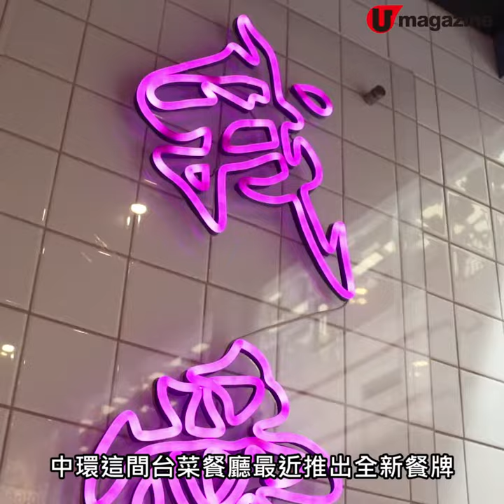中環人氣台菜 自家製辣牛油配牛肉麵~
呢間台菜最近推出全新牛肉麵，新食法係自家製辣牛油，食時抹一把再跟湯拌勻，入口份外香辣惹味。其他食物好似鹹蛋黃芋泥乒乓、髒髒鹹蛋黃芋泥蛋餅好味之餘亦賣相都好靚，啱晒打卡~

【INFO】
Check In Taipei
地址：中環蘇豪荷李活道27號地舖
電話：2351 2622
營業時間：12nn-9pm
全方位緊貼《U Magazine》社交平台